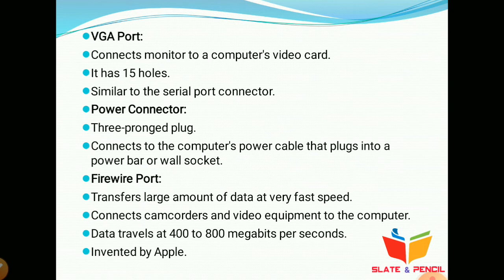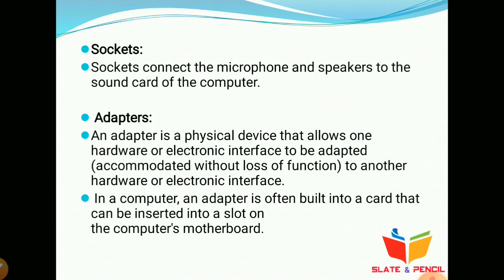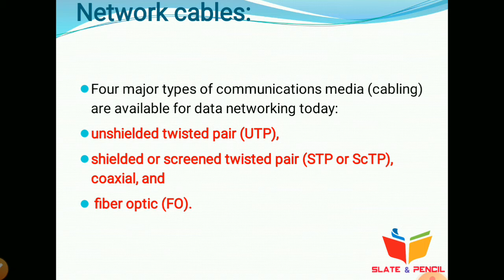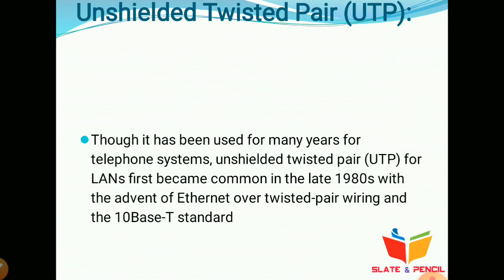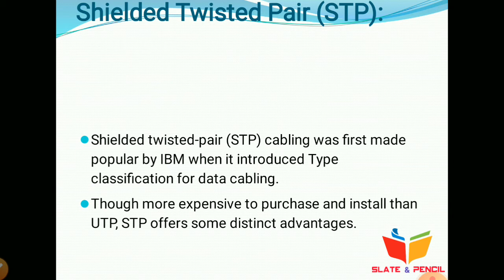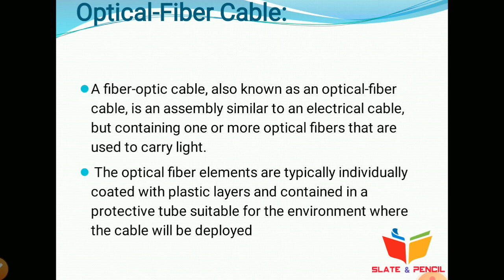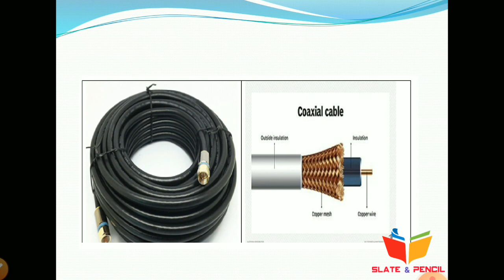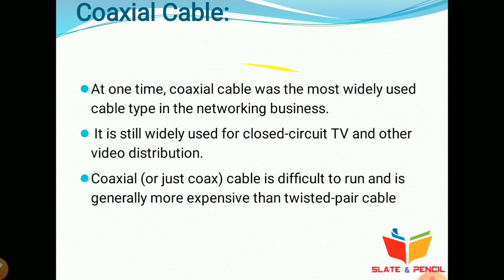Computer fundamentals|Socket|Adapters|Cables|Malayalam|Calicut university